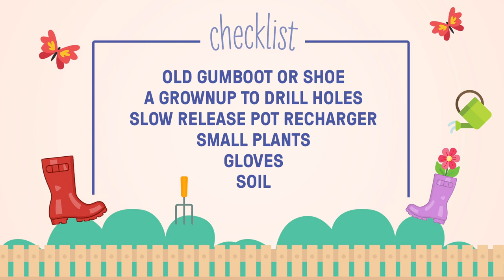How to make a Gumboot Plant Pot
How to make a Gumboot Plant Pot - DIY Guide

Kings Plant Barn - Little Growers Kids Club